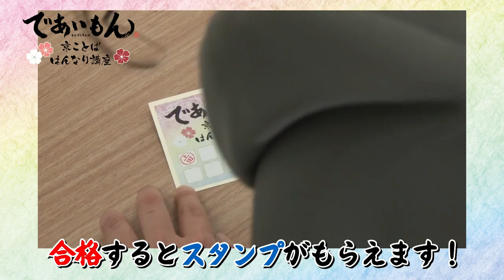【であいもん】京ことば はんなり講座#01 あいさつ編【2022年4月6日アニメ放送開始】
4月より放送開始のアニメ『であいもん』。
放送に先駆け、本作の舞台である京都の“京ことば”の習得を目指し、
雪平一果を演じる神奈川県出身の結木梢さんが、京都府出身のキャストを
講師に迎えるスペシャル動画企画『京ことば はんなり講座』。

講師には本作で原作者の浅野りん先生と共に、収録で“京ことば”の監修サポートを
務めて頂いた声優の伊藤彩沙さん、上田瞳さんのお二人！
発音はもちろん、“京ことば”の奥深さも伝授？！

第１回は【あいさつ編】！
はたして最終試験に合格し、無事にアニメ放送にたどり着けるのか？！

『であいもん』京ことば はんなり講座 プレイリスト

【放送情報】
AT-X　4月6日より毎週水曜23時30分～
※リピート放送　毎週金曜11時30分～、毎週火曜17時30分～
TOKYO MX　4月6日より毎週水曜25時35分～
KBS京都　4月6日より毎週水曜25時35分～
サンテレビ　4月7日より毎週木曜24時～
BS11　4月8日より毎週金曜23時～

【STAFF】
原作：浅野りん（「ヤングエース」連載／角川コミックス・エース 刊）
監督：追崎史敏
シリーズ構成：吉田玲子
キャラクターデザイン・総作画監督：渋谷秀
プロップデザイン・和菓子作画：佐藤史暁
２D・衣装デザイン：蓬田佑季
美術監督：空閑由美子（スタジオじゃっく）
色彩設計：中村千穂
CGディレクター：山本祐希江（いなほ）
撮影監督：松本乃吾（いなほ）
編集：齋藤朱里（三嶋編集室）
音楽制作：フライングドッグ
OPテーマ：坂本真綾「菫」
EDテーマ：であいもん（ayaho+曽我淳一）「ここにある約束」
音響監督：森下広人
アニメーション制作：エンカレッジフィルムズ
製作：緑松

【CAST】
納野 和：島﨑信長
雪平一果：結木 梢

納野平伍：小山力也
納野富紀：大原さやか
巽政：岩崎ひろし
お鶴さん：ゆきのさつき
瀬戸咲季：永塚拓馬
堀河美弦：鈴木みのり
松風佳乃子：髙橋ミナミ
私市緋色：早見沙織

雪平巴：松岡禎丞
雪平真理：坂本真綾

納野一光：及川いぞう
納野倭世：吉田美保

©RIN ASANO/緑松